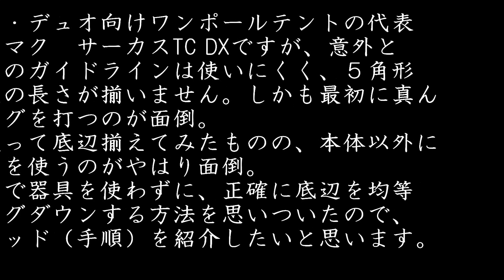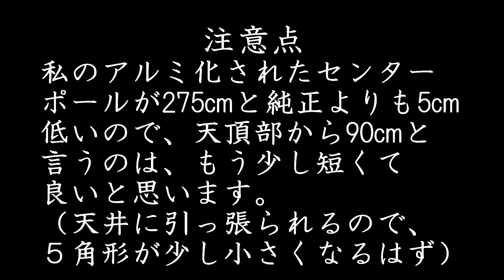テンマク サーカスTC DX 超簡単設営撤去メソッド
ソロ・デュオ向けワンポールテントの代表テンマク　サーカスTC DXですが、意外と付属のガイドラインは使いにくく、５角形底辺の長さが揃いません。
しかも最初に真ん中ペグを打つのが面倒。
紐使って底辺揃えてみたものの、本体以外に器具を使うのがやはり面倒。
そこで器具を使わずに、正確に底辺を均等にペグダウンする方法を思いついたので、メソッド（手順）を紹介したいと思います。